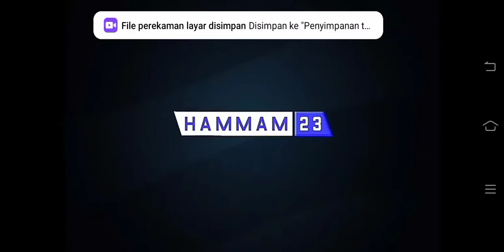Febri Hariyadi Tones & Dance monkey skil & Goals 2020